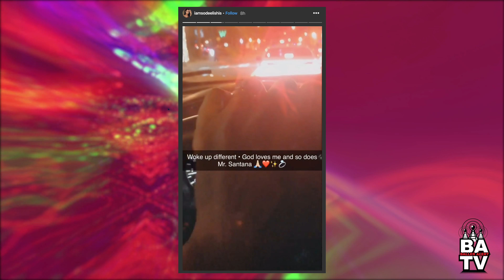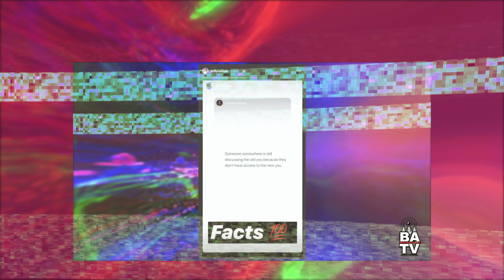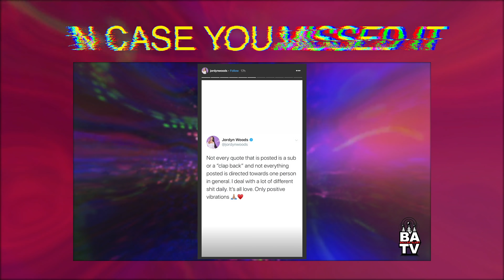Raymond Santana Proposes To Flavor Of Love WInner Deelishis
Deelishis is officially off the market, as Raymond Santana of the Exonerated Five recently popped the question.

To watch all of our exclusive content, be sure to download our Baller Alert TV app!